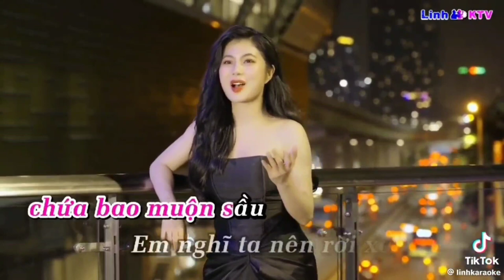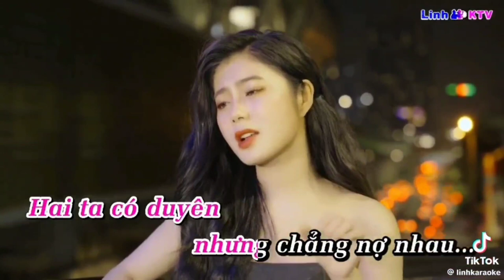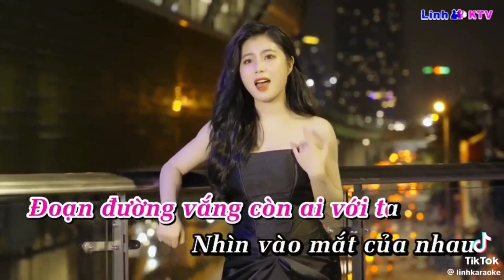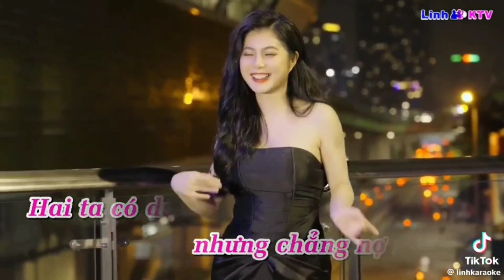Karaoke Một Người Đứng Từ Xa Chờ Em Về